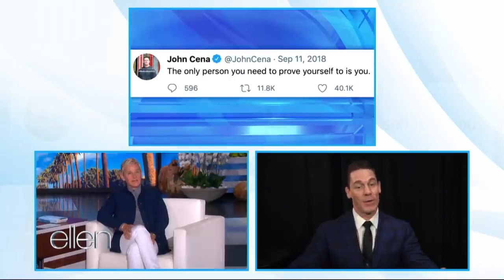John Cena Credits BTS Army for Supporting His Journey to Self Love | Sourav Joshi Reaction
John Cena has written two inspirational books, and explained to Ellen how international K-pop stars BTS and their powerful fans, the BTS Army, helped the pro wrestler embrace his vulnerability and turn a moment of weakness into a passion for helping others find self-love. The busy actor also talked about his three upcoming projects, "Wipeout," "F9," and "The Suicide Squad."